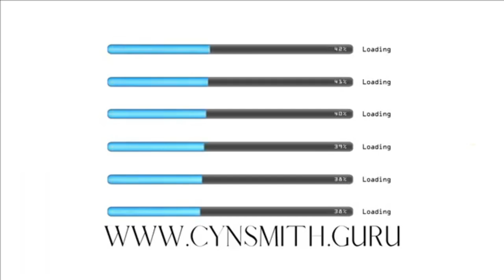FAST & EASY WIG WITH CROCHET LOCS FEA. TOYOTRESS CYN DOLL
Why your hair wont grow! Is your hair stuck in TELOGEN PHASE? How to bring back dead follicles!

❤️❤️ Full video on OLAPLEX

Shop OLAPLEX now!

🖤🖤WATCH MY NEW VIDEO NOW!!!

4 Side hustles every Cosmetologist should have, Fea. Skillshare

TEAM NATURAL COMMUNITY! LET’S TALK FACTS!! 🧬 🧬🧬🧬🧬

OLAPLEX!!! TEAM NATURAL COMMUNITY! LET’S TALK FACTS!! 🧬 🧬🧬🧬🧬OLAPLEX!!

Hair Growth is easy. Growth UPDATE after scalp outbreaks and more. Week in my life VLOG- Cyn Doll

Calm Day in my life! Full time content creator! How I prepare for Amazon my Live! Cyn Doll

I HAVE A CONFESSION!! WE NEED TO TALK. DON'T WATCH IF YOUR SENSATIVE! CYN DOLL

🚨🚨My new course!!

HERE ARE 7 THINGAS NEW COSMETOLOGIST NEED TO KNOW! THEY WON'T TELL YOU THIS IN COSMETOLOGY SCHOOL AND I WISH SOMEONE HAD THIS CONVERSATION WITH ME.  WATCH B4 YOU ENROLL! CYN DOLL

Help me with views and watch my last 3 videos!!

If you have questions please Join my free GROUP!
in less than 3 days this video will only be available for channel members.

Become a GURU NOW for full video!!!

My website (there is great free content!!)